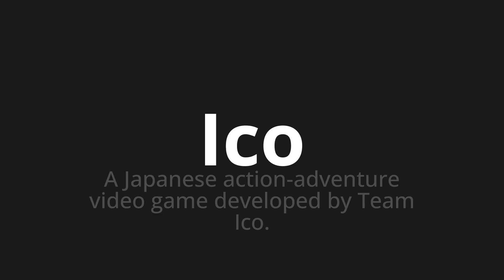How to pronounce Ico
Master the Pronunciation of 'Ico which means ico' - which means : A Japanese Action-Adventure Video Game Developed by Team Ico. 📝 with @PronunciationSpanish 🎓🗣️ - [Your Guide to Spanish]

Learn to pronounce 'Ico' perfectly in Spanish with our easy and engaging tutorial by @PronunciationSpanish! 📖📽️ In this comprehensive video, we provide you with native speaker examples 🗣️👂 and phonetic breakdowns 🎵 to ensure you get the pronunciation just right.

How to say Ico in Spanish